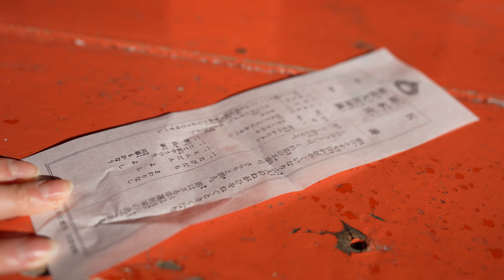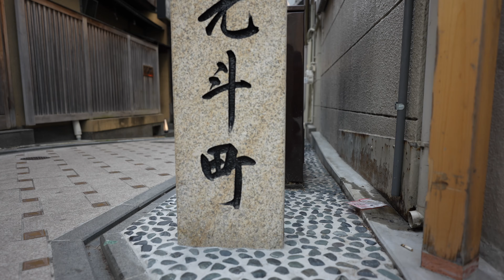【Sony α7ⅳ 】手持ち撮って出し「初詣 京都・夜は大阪イルミネーション」 写真・動画撮影 伏見稲荷 なんばパークス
買った日に誰にでも撮れる映像です！参考になれば幸いです(*^^)v
編集はカット編集とクロップくらいで色はLUTやカラグレしておりません。
クリエイティブルック標準のST(スタンダード)の色で投稿しております。

昼夜の写真や動画撮影をしてみましたが
素晴らしいの一言につきると思います
もし購入悩んでるならα７４はオススメですよ！

・Sony α７Ⅳ ILCE-7M4
・Sony SEL20F18G FE 20mm F1.8 G

‹撮影時の設定›
・記録方式　XAVC S-I 4K
・記録フレームレート　30P
・記録設定　300M 4:2:2 10bit

・スロー＆クイック設定
・S＆Qフレームレート　60P

・手ブレ補正　アクティブ

撮影モードは絞り優先のAモードで撮影しました。

なんちゃってカメラプロ的なレビュワーの動画拝見しますが
内容が薄いし、個人的な見解に偏るしでイライラしてます。ｗ
マジで良いカメラだと思います。

ぶっちゃけSonyマーケティング部には
完全にブチ切れてまっす！
日本だけ発売日を検討しています、、、はぁ(・・?

発売日に予約し日本では最短で入手しましたが
３年近く待ち望んでいたa74を手に入れても
嬉しさは半減しましたからね( ;∀;)

まだまだA74の１割くらいの機能しか使用しておりませんので
今後使いまくりα７ⅳの本領発揮する撮影ができればと愛用していきますので
αユーザーの方がおられましたら気軽にコメント頂けたら
「めっちゃ嬉しいでーす」ｗ

カメラ初心者　LIFESTYLEより

Camera
・Sony α７Ⅳ
・Sony α6400
・Gopro HERO 8

Lens
・Sony FE20mm F1.8G (SEL20F18G)
・Sony E 18-135mm F3.5-5.6 OSS (SEL18135)
・Sony E 30mm F3.5 Macro (SEL30M35)

Nd filter
・NiSi 可変NDフィルター VARIO 1.5~5 stops (ND3~32)

Field monitor
・Feelworld LUT6 6インチ2600nit
・Vemico NP-F970バッテリー

Micropphone
・RODE VideoMicro
・ZOOM H1N HANDY RECORDER
・Marantz Professional Turret
・SONY小型ラべリアマイク  ECM-LV1

Gimbal
・DJI RONIN-S

tripod
・Manfrotto befree GT XPRO
・Manfrotto マイクロフリクションアームキット
　三脚用アクセサリー 244MICRO-AA
・Manfrotto ミニ三脚 PIXI

Lighting
・Switti LED撮影用ライト

gadget
・SMALLRIG スーパークランプ
・SMALLRIG アルカスイス互換クランプ
　ベースプレート-DBC2506B
・SmallRig Sony A6300 / A6400 / A6500 コールドシューマウント
　 コールドシューアダプター BUC2334
・Manfrotto クイックシュー 長方形プレートアダプター 323

・ECOFLOW RIVER600シリーズ
・ECOFLOW ソーラーチャージャー 110W

PC
・Core i9-9900k LGA1151
・ROG-STRIX-RTX2080-O8G-GAMING
・Fractal Design Define R6 USB-C
・SCYTHE / 風魔 弐（FUMA2）
・ROG GLADIUS II
・ROG Claymore

Monitor
・Pixio PX5 Hayabusa 240Hz
・ViewSonic 23.6型 144Hz
・グリーンハウス 液晶 モニターアーム
　 4軸 クランプ式 ガススプリング式 GH-AMCA02

Headphone
・SHIDO 01 02
・BOSE Quiet Comfort 35 wireless

Editing software
・Blackmagic Design DaVinci Resolve
・Blackmagic Design DaVinci Resolve Speed Editor